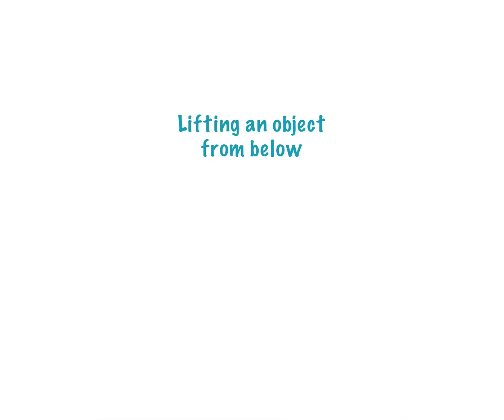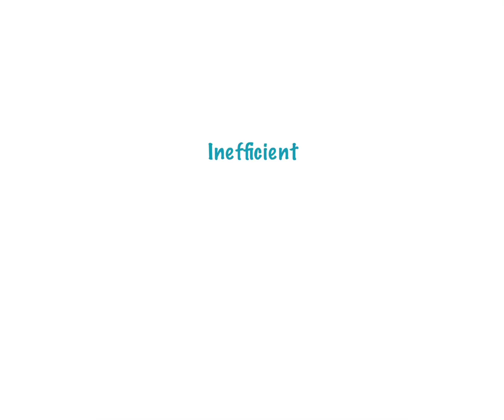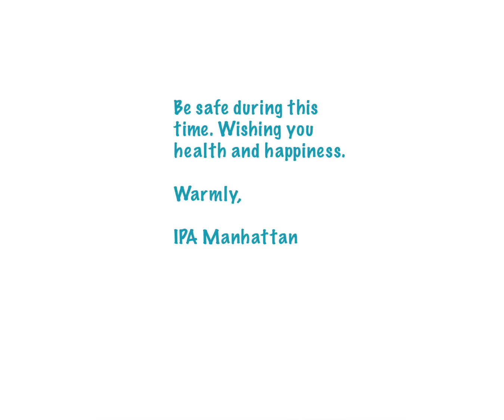Body Mechanics and Cleaning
Our therapist, Dani Luna goes over the proper body mechanics while cleaning and sanitizing. During this time we are focusing on keeping all surfaces clean and germ free during the Coronavirus outbreak. We hope you find this video informative and it brings a smile to your face during this gloomy time!